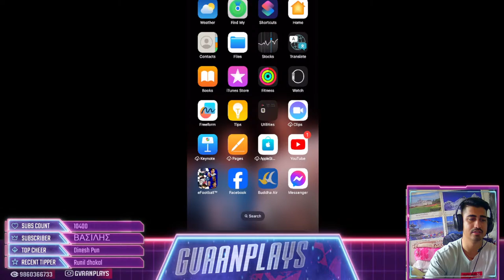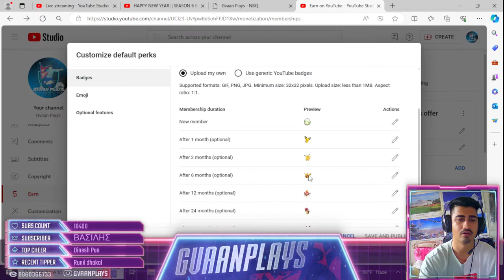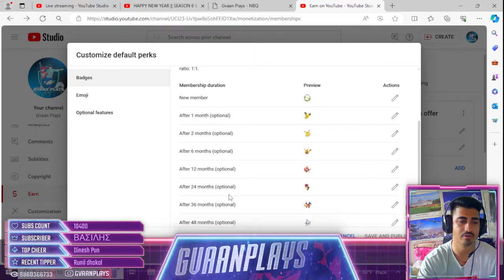HAPPY NEW YEAR || SEASON 6 BRING THE ENERGY BRING THE NOISE || eFOOTBALL MOBILE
HELLO GUYS
ITS ME Gvaan Plays
We do regular live stream of Efootball mobile.,

LAPTOP SPEC : DELL INSPIRON 15 CORE I5 7th GEN

,ABOUT
,NAME : JEEVAN RAJ BHATTA
COUNTRY : NEPAL
PROFESSION : STREAMER,CONTENT CREATER

The following are not allowed:

- Self-Promotion
- Bullying/Racism/Threats
- Swearing
- Negativity & Rude Behaviour
- Spamming